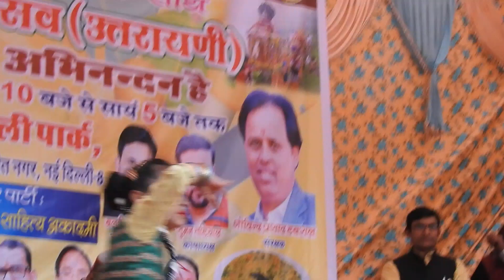Dance Perfomance by Ishita Negi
Title  :  Dance Perfomance by Ishita Negi

More Links

हमारी अन्य कविताये

1. Garhwali Kavita # Hafar Syun Gaon # By Sudesh Bhatt Dagdya

9 Garhwali Kavita # Mi we mulka ku chhau # by Sandeep Rawat # मी वे मुल्का कु छौ
: मी वे मुल्का कु छौऊ
कवि : संदीप रावत

11. Latest Garhwali Poetry # Development Delhi # डेवलॉपमेंट दिल्ली by Sudesh Bhatt Dagdya